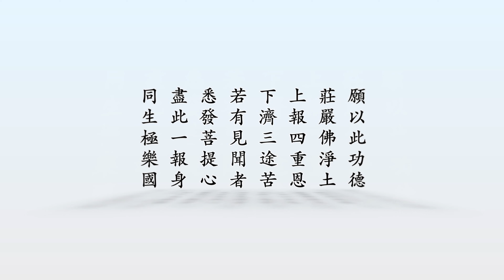《老和尚的身教》十七、胡小林居士講述（粵語版）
我是二〇〇六年年底，二〇〇七年年初一月份，一月一號元旦在新加坡認識了師父。然後他老人家二〇〇七年四月份就到河南的鄭州，參加炎黃二帝雕塑的啟用揭幕儀式。完了以後，我跟胡妮妮總幹事還有師父就一塊回北京，當時是四月份，河南是有點熱了，師父堅持，這第一件事給我的教育就是不買頭等艙，坐普通艙。而且你想，近距離的飛機，從河南的鄭州到北京距離不是很遠，所以那飛機也特別小，而且挺熱的，河南比北京熱。師父老人家坐在緊靠窗戶的那排，我們那排三個座位，胡妮妮總幹事坐在中間，我坐在靠走廊這排。妮妮阿姨就是特別的慈悲，上來以後她就要把師父的座位往後挪，那個靠背不是可以傾一個角度嗎?師父就做一個手勢制止了她。然後飛機也很吵，空調又開，師父就指指後面，然後比了比這個距離，意思就是說後面太擠了。我當時是坐在靠走廊這邊，我特別感動，我說這老人家已經八十多歲了，天這麼熱，而且你又坐普通艙，而且你把座位往後放，這理所當然，這屬於你的空間。老人家就制止別人，說後邊挺擠的，就別弄了。這是第一件事，對我觸動特別大，那時候我剛認識師父四個月，不知道什麼叫行持，也就根本不懂得什麼叫修行。
然後等到了北京，你想，咱們都坐過飛機有這種體會，到了北京以後，飛機一停下來，到了Terminal（航廈），傳送帶還沒開過來的時候，基本上很多的乘客就開始起來，拿箱子什麼的，其實安全帶的指示燈還沒熄滅。我靠走廊，我就起來，我就準備拿行李，然後我拿完行李，我就坐好準備著，胡妮妮總幹事跟師父還坐在那。然後服務員說：請大家坐下，等飛機停穩以後，指示燈熄滅了，再解開安全帶。我就看著師父，真的是等到一聲響，安全帶的指示燈熄滅了，老人家才解開。我在國內多次向大家匯報的時候，老講這兩個故事，這是對我印象特別深。